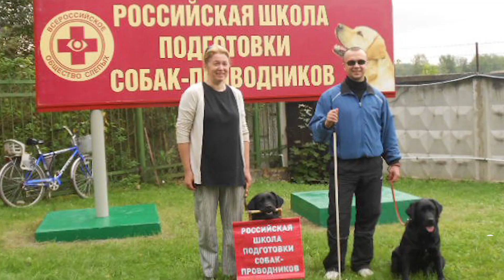«Слепые должны сидеть дома!» | Женщина uзбила слепого кинолога Викторию Зырянову в Петербурге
Ольга кричала: «Если ты слепая, ты должна сидеть дома!», пока бuла телефоном по голове незрячую женщину, якобы задевшую тростью её восьмилетнюю дочь. Пострадавшей оказалась Виктория Зырянова - кинолог и директор центра подготовки собак-поводырей «Симаргл». Виктория получила закрытую ЧМТ, возбуждено уголовное дело.